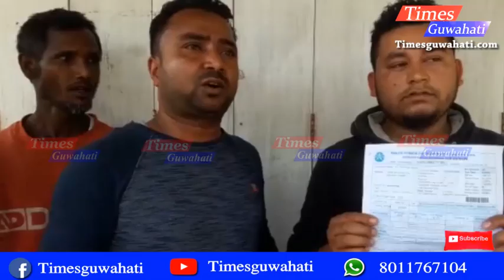গোসাইগাঁওত বিদ্যুত বিভাগৰ আজৱ কাণ্ড ¦¦ Electricity department ¦¦ সুভাগ্য আচঁনি